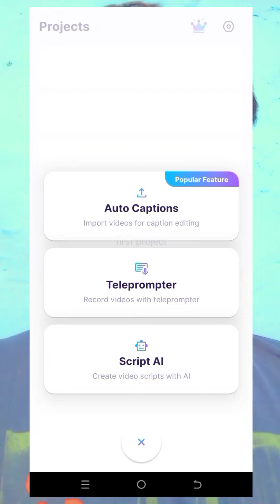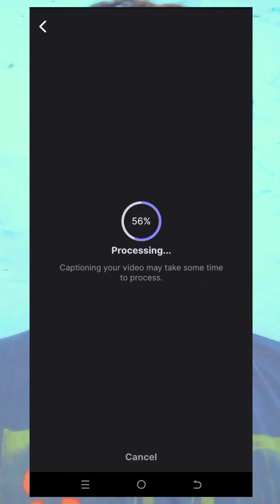Best Free Automatic Captions App for Android 🤯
Hello Friends, is video mein apko yeh sikhane wala hon ki ap apni video mein captions & subtitles kaise add kar sakte ho woh bhi automatically.

best automatic captions app for android, best auto caption app for android, automatic captions app